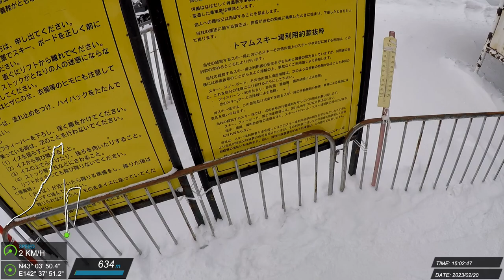20230220 北海道 滑雪紀錄 #69 (J)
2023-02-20 星野リゾート トマム スキー場 Julie